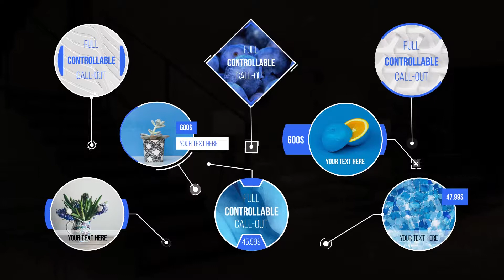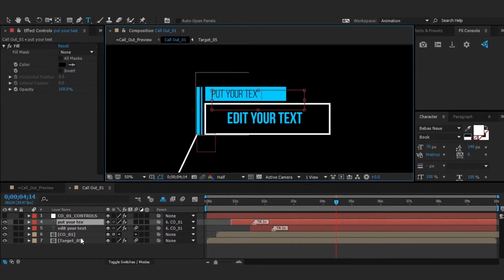Call Out Titles (After Effects Project Files - Miscellaneous)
50 Modern 4K Call Out Titles
Two and three text lines
15 Titles With media placeholder
Titles with frames and percentage
97 Text Placeholders
Made in 4K aspect ratio
Link for free font is included
Music is not included
Images used in preview are not included
This Template is designed in 4K, so you can showcase your information on any screens without loosing quality.